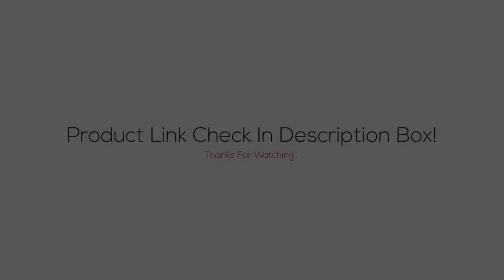KDEAM 2019 New Circle Round Sunglass Polarized For Men and Women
KDEAM 2019 New Circle Round Sunglasses Polarized For Men and Women Outdoor Fold Sun Glasses Portable With case Anti UV400Rays CE | Best Sunglasses 2019
Hi, are you looking for the Best Sunglass? Look no further, in this video, we provided you the best sunglasses that you can buy in 2019.

♥ AliExpress Goods ♥

Thanks 😀